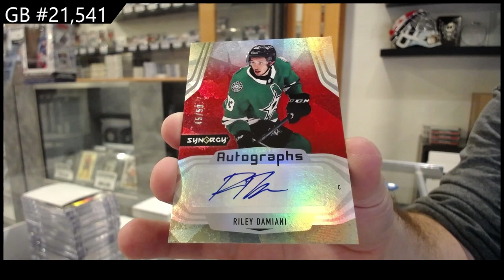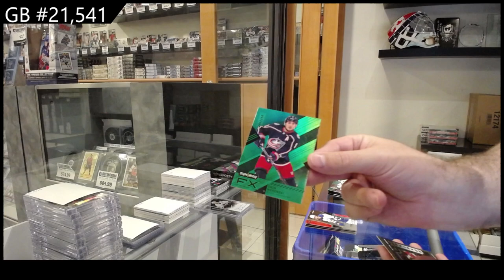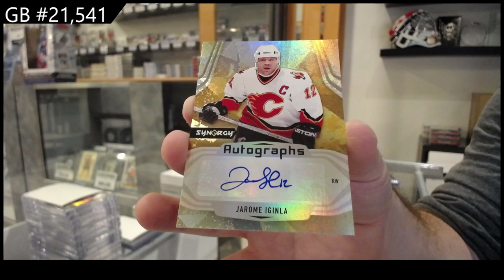2021-22 Upper Deck Synergy Hockey 3 Box Break - CNC GB #21,541